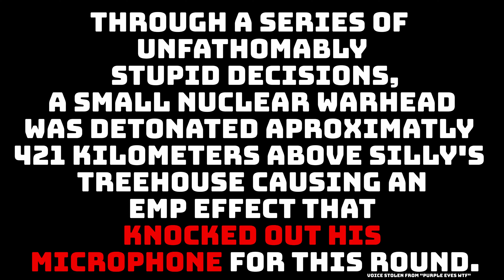"How many saves can De Gea get?" | FIFA 23: Career Mode | Manchester United | 02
Silly Squirrel tries to save Man United from The Glazers and rebuild this once prestigious club.
Will he be successful in winning the Pre-season tournament? What striker will he try and get his hands on? Will he re-purchase James Garner?

Video Editing @applesaucebrain
Production: Master Rein
Art direction: dreamondayz